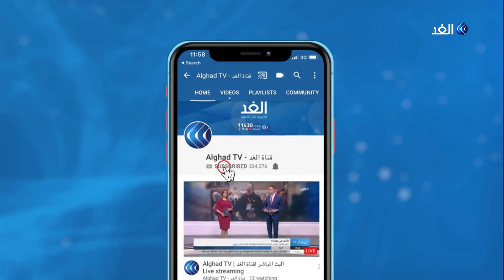لهذا السبب دعا تجمع المهنيين بالسودان إلى إضراب سياسي عام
دعا تجمع_المهنيين في السودان إلى الاستعداد لإضراب سياسي عام ومواصلة الاعتصام للضغط على المجلس_العسكري حتى تحقيق كامل المطالب.

وتوقفت المفاوضات بين الطرفين بعد أصطدامها بعقبة التوافق بشأن تشكيل ورئاسة المجلس السيادي الذي سيخول له إدارة الفترة الانتقالية.

المزيد من التفاصيل يتحدث مراسل قناة الغد من الخرطوم، أحمد العربي، مع الإعلامي وائل العنسي عبر النشرة الإخبارية لقناة الغد.